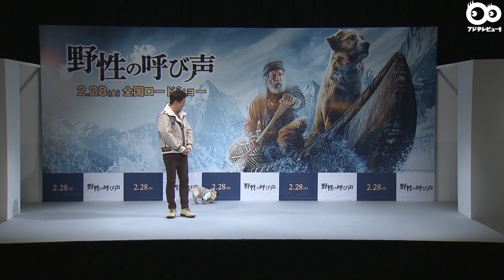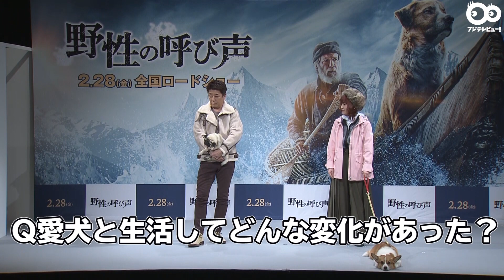坂上忍 愛犬・森田パグゾウ君とのイベントで笑顔を見せる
2月27日(木)映画「野性の呼び声」（28日より全国公開）の公開記念イベントが開催され、芸能界きっての愛犬家として知られる坂上忍とIMALUが愛犬と共に登壇した。